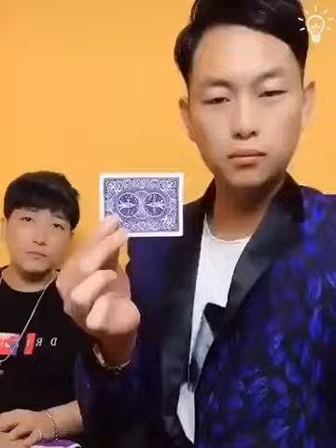MAGICIAN and his not-so-HELPFUL friend!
Magician performing tricks and his friend ruining them for him @PauseSmileWithJJ